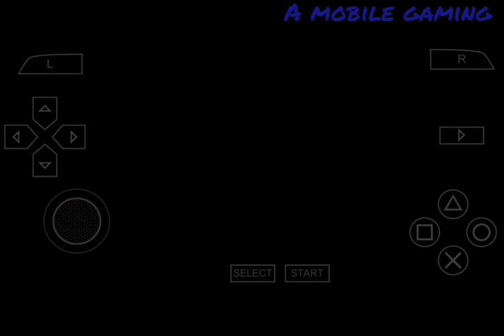Yugi Vs Mathew - Yugioh Tag Force GX 1